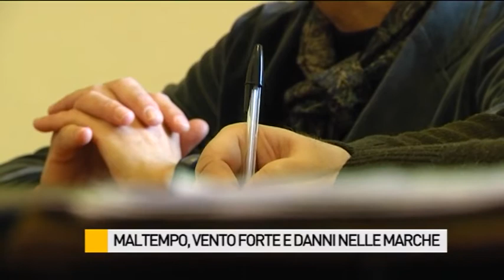Maltempo, vento forte e danni nelle Marche